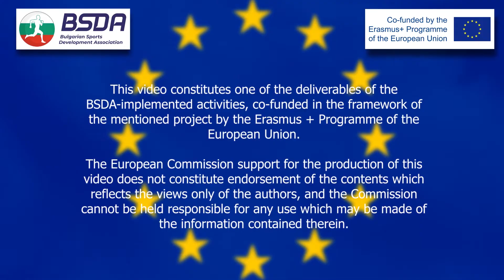Sport Against Bullying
Sport against bullying is an ErasmusPlus co-funded initiative that aims to promote sport as symbol of cultural diversity, richness of our societies and efficient mean to convey values of solidarity, tolerance, diversity, inclusiveness and cultural awareness. One of the intervention measure is extracurricular and out-of-school activities to enrich the learning offer. Extra-curricular activities provide opportunities for young people to develop such a sense of belonging.

During the Sport against bullying project, sport is used as a unifying tool for these young people who are at the risk by involving them in sport groups aiming to empower schools in which the differences are welcomed, where every student feels themselves and secure to take part in sport activities while their points of view are taken into great account. Sport against bullying main priority is to reduce bullying at schools, but as well taking precaution implementations against dropping out of schools and decreasing high levels of absenteeism.

Sport against bullying project has implemented in Bulgaria, Poland, Portugal, Slovenia and Turkey:

• a pan-European analysis of good practices in bullying prevention in schools, compile in a Good Practice manual;
• Educational activities for teachers, parents, and other educational professionals
• Development of educational materials to prevent bullying through sport in school environment

Find out more about using sport as a prevention mechanism against bullying at project webpage